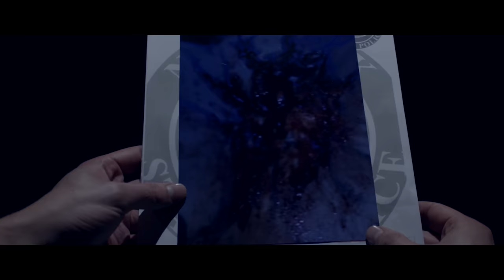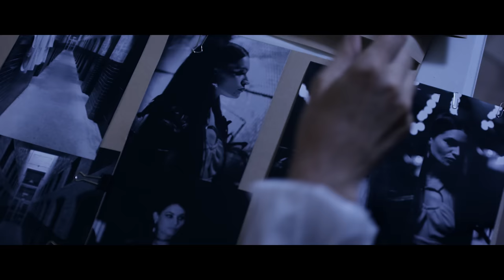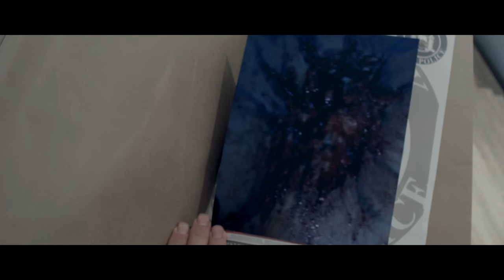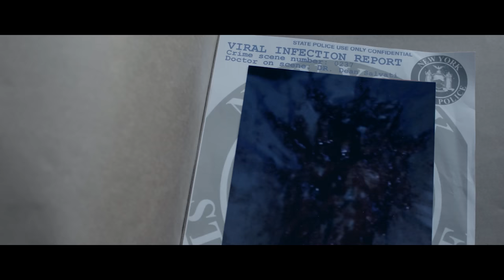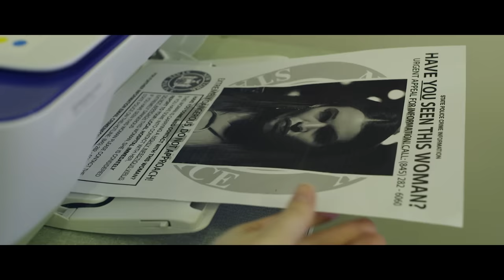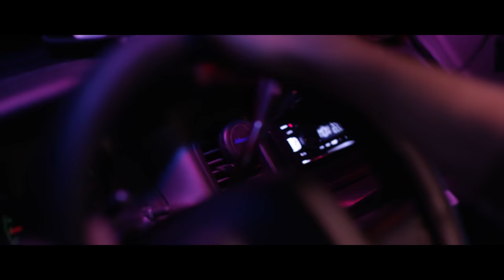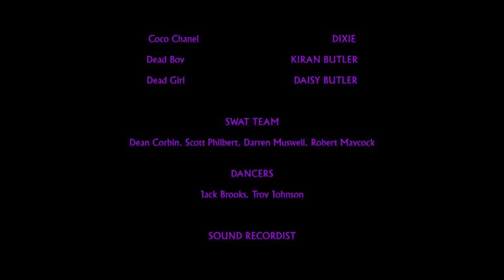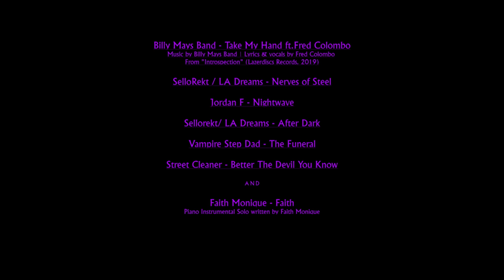The Bite - Full Movie in English (Horror, Fantasy)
A young woman contracts a deadly virus and soon develops a taste for human blood.

Genre : Full Movie in English, Science Fiction, Thriller, Horror,